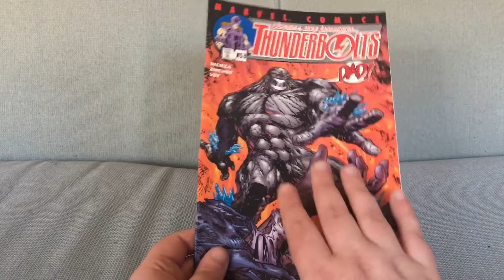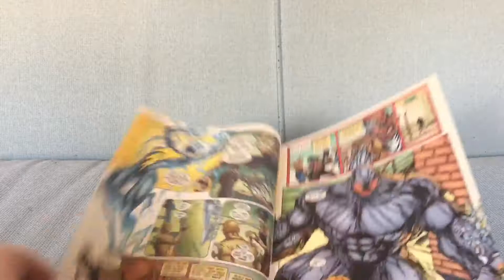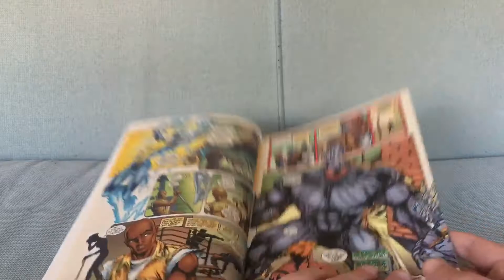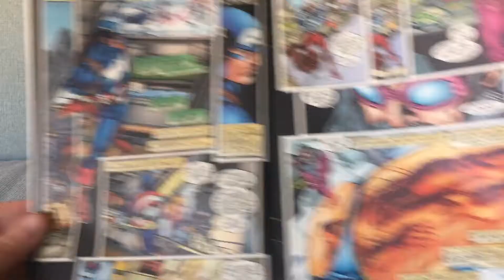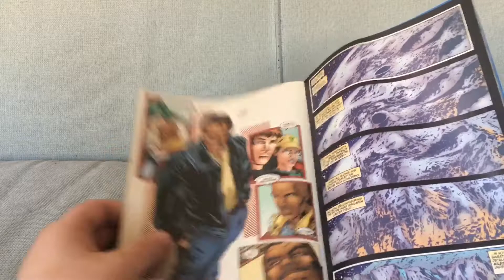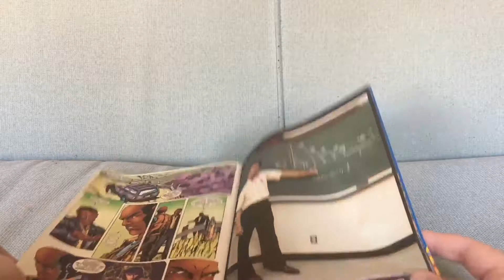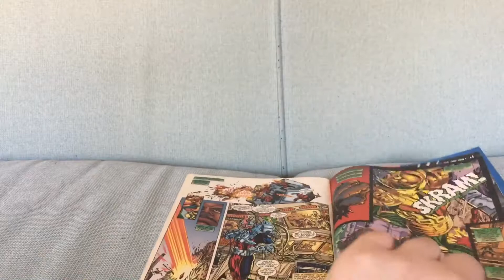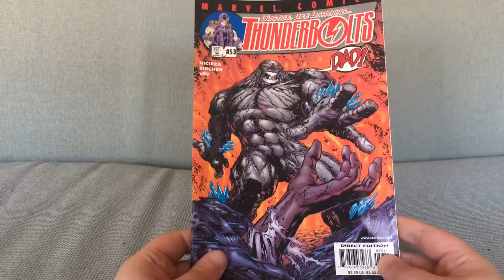Thunderbolts #53: Captain America Leads The New Thunderbolts!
Thunderbolts #53 by Fabian Nicieza and Patrick Zircher (August 2001).